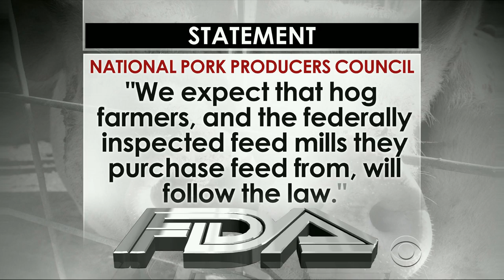FDA to roll back use of antibiotics in beef, pork and poultry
The Food and Drug Administration is implementing a plan to phase out the use of antibiotics for the purpose of stimulating growth in healthy animals. Bacteria in the animals have become resistant to the drugs, and eventually, the resistant bacteria come into contact with humans. Dr. Jon LaPook reports.